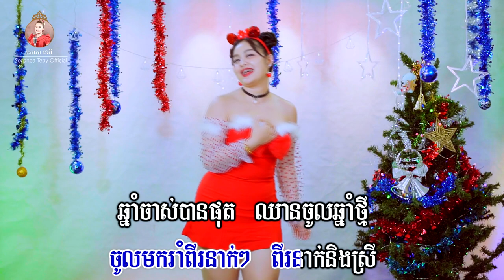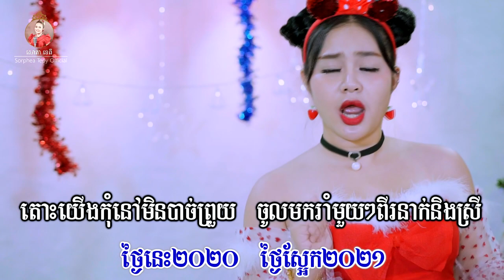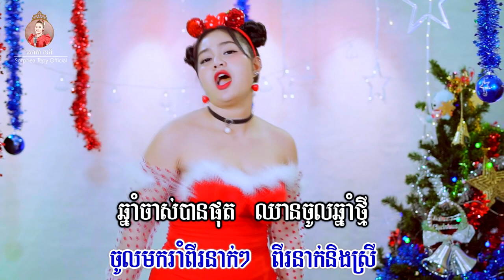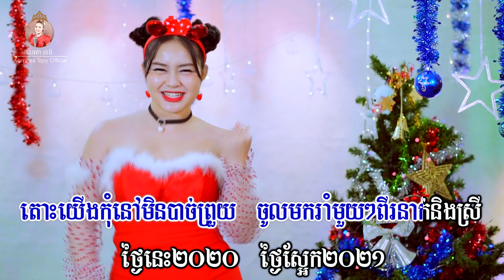Happy merry Christmas​ _ Music _ សោភាទេពី